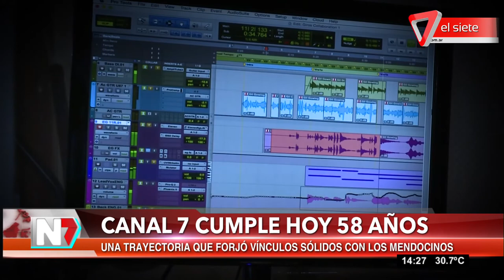Canal Siete cumple 58 años